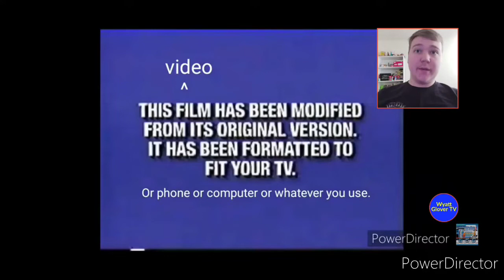Wyatt Reacts to Drew Thomas Episode 9 - Thomas and the New Logo and Aspect Ratio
Original Video

Previous Video